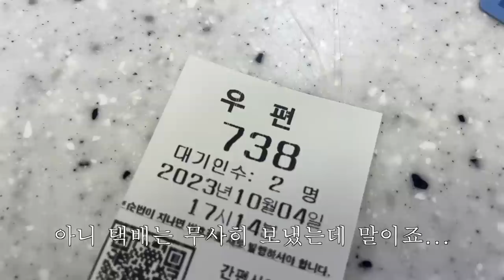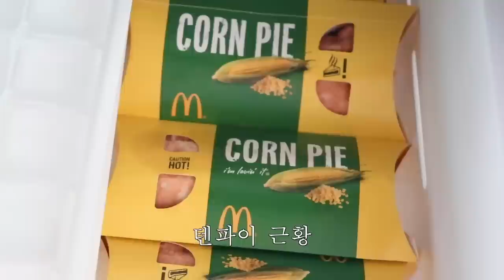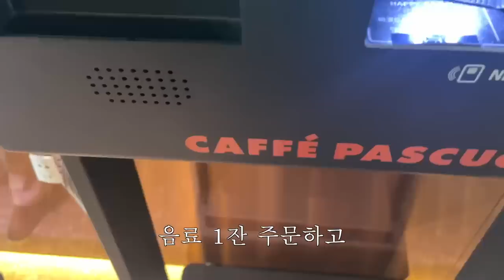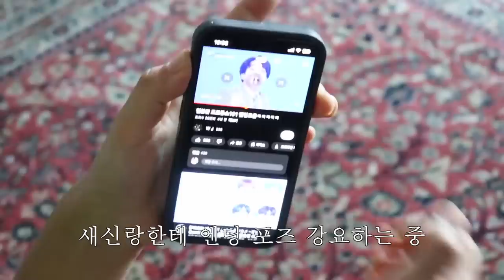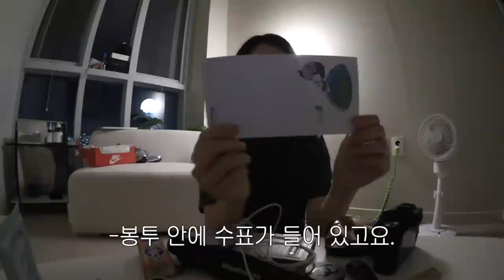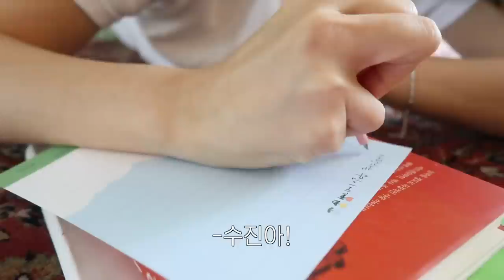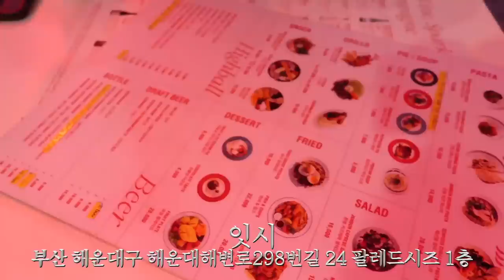어느 F등급 연습생의 일상 브이로그. 데뷔 그리고 해체...💔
⋆｡ ﾟ ☁︎｡ ⋆｡ ﾟ ☾ ﾟ ｡ ⋆｡ ﾟ ☁︎｡ ⋆｡ ﾟ ☾ ﾟ ｡ ⋆｡ ﾟ ☁︎｡ ⋆｡ ﾟ

안녕하세요. 이번 영상은 춤만 추다 끝나는 일상 브이로그입니다. 이번 축가는 나름 3월부터(?) 준비한 저희의 장기 프로젝트였는데요. 긴장 많이 했는데 결혼식날 다행히 큰 실수 없이...ㅎ 기절 안 하고...ㅎ 잘 마무리 지었답니다...! 근데 무대 준비하느라 친구 결혼식도 제대로 못 봤고요...🥲 그래서 다음 결혼식은 축가 말고 축사하기로 친구들과 합의 봤네욘. ^^ㅋㅋ 그럼 이번 영상도 재밌게 봐주시길 바라고요🤲🏻 우리 다음 영상으로 또 만나용💟

📦이번주 택배📦
몽벨 UL 모노 숄더 백 M JBEXXUES455
먼데이하우스 MASS 아쿠아텍스 2인소파 좌형 아이보리
오그레 HPL 2단 조립선반 믹스
나이키 P-6000 230
FILLINTHEBLANK PK Hobo Bag (nylon) black